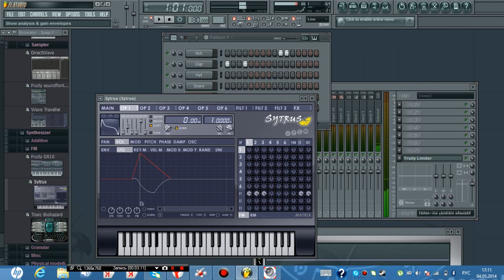FL Studio Performance Mode Livid BASE demo